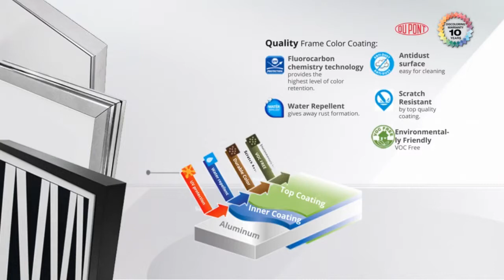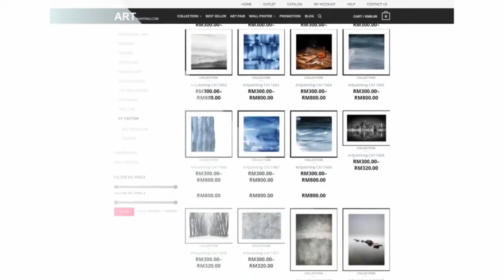Canvas Bold- Art Print